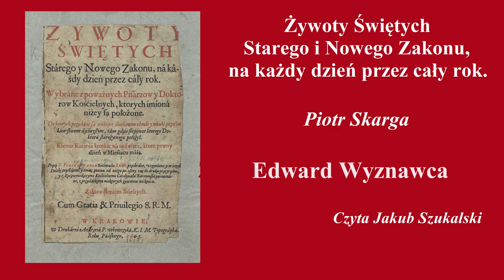Żywoty świętych: Edward Wyznawca | Piotr Skarga | Słuchowisko (audiobook)